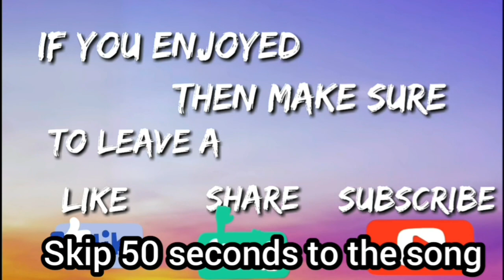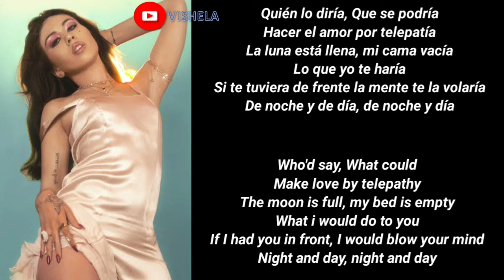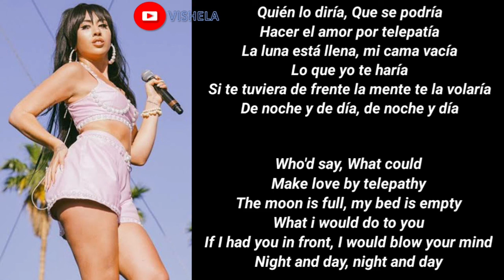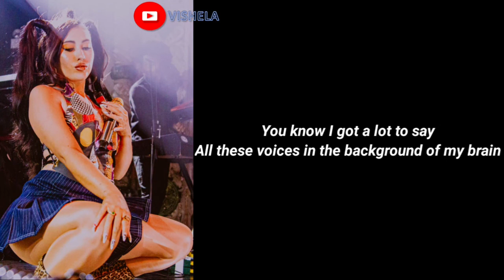Kali Uchis - Telepatia (1hour )